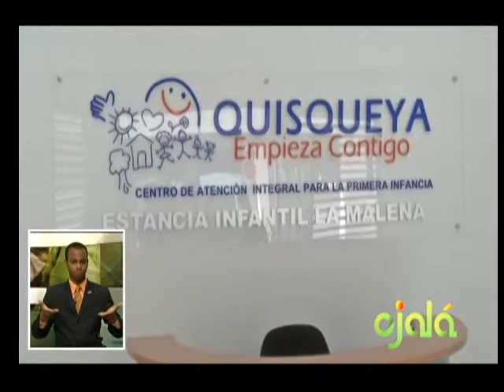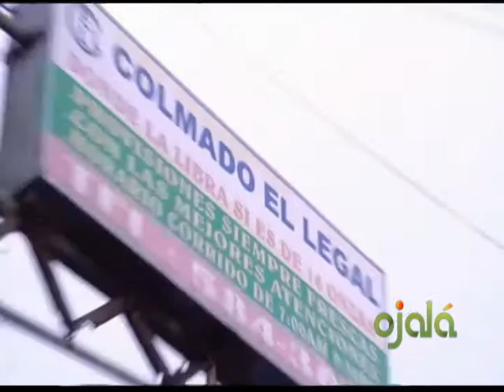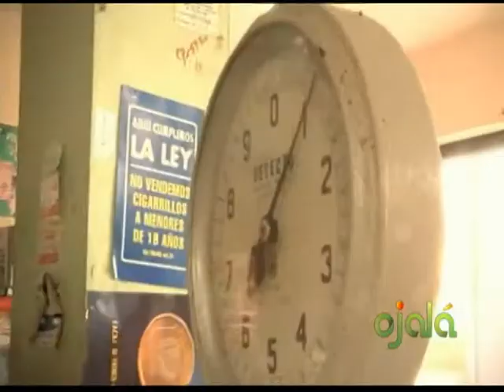Ojalá - Comentarios- 23-1-15